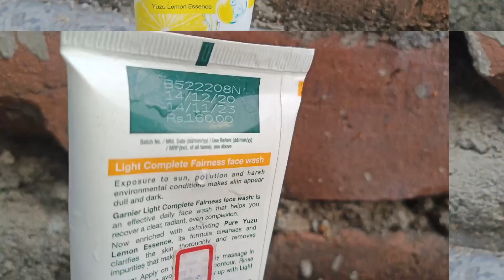என் அம்மாவின் favourite facewash//₹160 ku instant brightness 🔅garnier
Product link

Garnier Skin Naturals, Facewash, Cleansing and Brightening, Bright Complete, 100 g